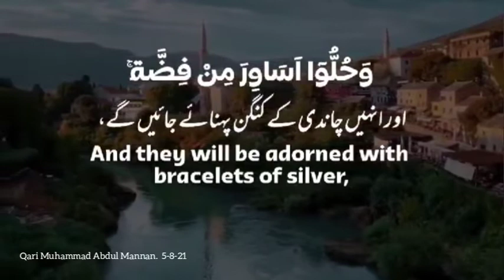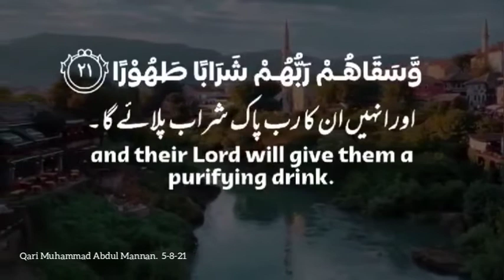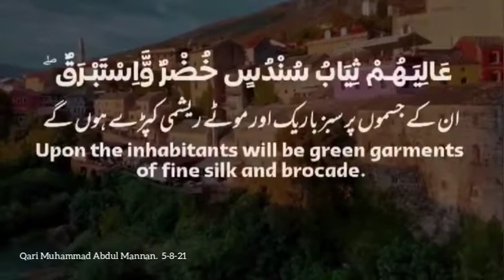ayat 19-21 Suratul Dahar with Urdu and English - Qari Muhammed Abdul Mannan, Hyderabad, India